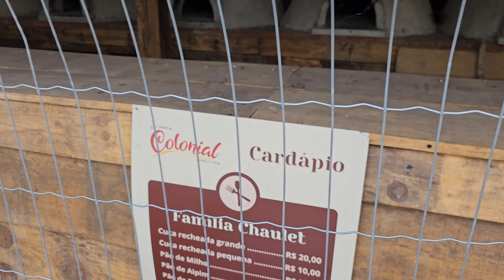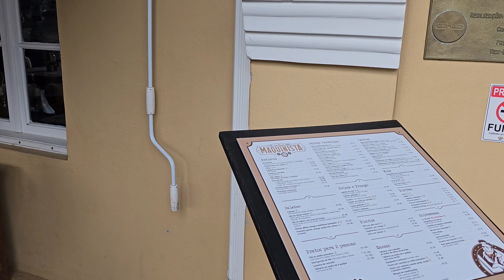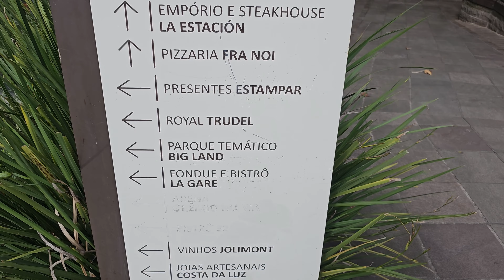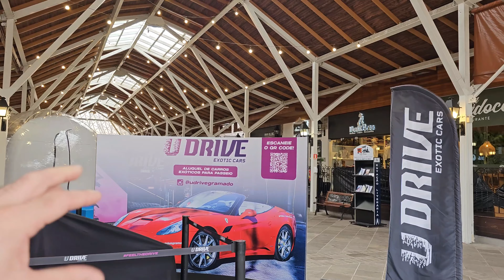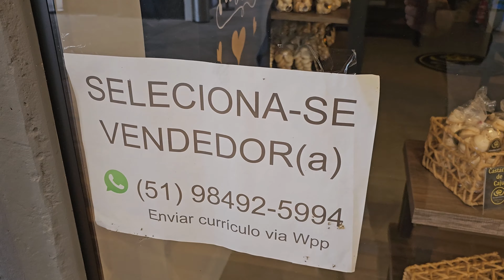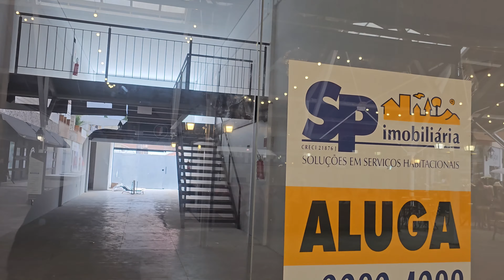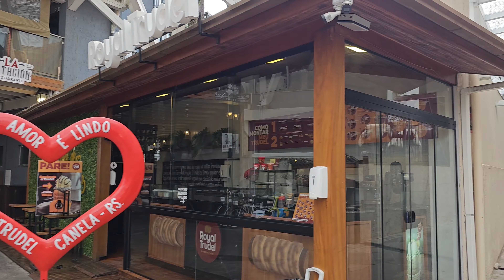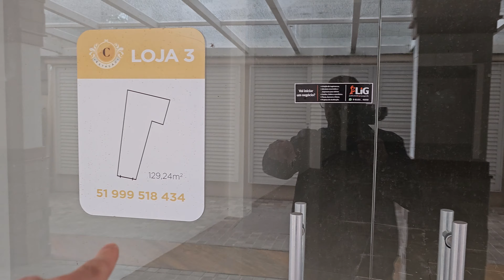Canela Hoje | Quinta Feira 27/04/2023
CUPOM :  RAFAELRCG

CUPOM: RAFAELRCG

Fala galera, beleza? Acompanhem o vídeo e sintam-se como se estivem aqui.